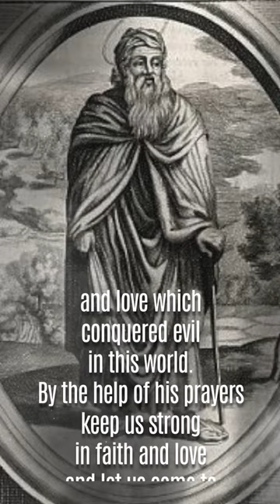St. Pantaenus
Saint Pantaenus (Greek: Πάνταινος; died ca. 200) was aChristian theologian and a significant figure in theCatechetical School of Alexandria from around AD 180. This school was the earliest catechetical school, and became influential in the development of Christian theology.

Pantaenus was a Stoic philosopher teaching in Alexandria. He converted to the Christian faith, and sought to reconcile his new faith with Greek philosophy. His most famous student, Clement, who was his successor as head of the Catechetical School, described Pantaenus as “the Sicilian bee”.[2] Although no writings by Pantaenus are extant,[3] his legacy is known by the influence of the Catechetical School on the development of Christian theology, in particular in the early debates on the interpretation of the Bible, the Trinity, and Christology. He was the main supporter of Serapion of Antioch for acting against the influence of Gnosticism.

In addition to his work as a teacher, Eusebius of Caesareareports that Pantaenus was for a time a missionary, traveling as far as India where, according to Eusebius, he found Christian communities using the Gospel of Matthew written in “Hebrew letters”, supposedly left them by the apostle Bartholemew (and which might have been the Gospel of the Hebrews).[4] This may indicate that Syrian Christians, using a Syriac version of the New Testament, had already evangelized parts of India by late 2nd century. However, some writers have suggested that having difficulty with the language of Saint Thomas Christians, Pantaenus misinterpreted their reference to Mar Thoma (Bishop Thomas), who is currently credited with an evangelization mission to India by the Syrian churches, as Bar Tolmai (the Hebrew name of Bartholomew). Others say Eusebius may have confused India with Arabia or Ethiopia as was done by some other Greek writers. St. Thomas Christians themselves have always maintained thatThomas the Apostle himself was the first to bring Christianity to India.

Saint Jerome, apparently relying entirely on Eusebius’ evidence from Historia Ecclesiastica, wrote that Pantaenus visited India, “to preach Christ to the Brahmans and philosophers there. ”[5] It is unlikely that Jerome has any information about Pantaenus’ mission to India that is independent of Eusebius. On the other hand,his claim that “many” of Pantaenus’ Biblical commentaries were still extant is probably based on Jerome’s own knowledge.